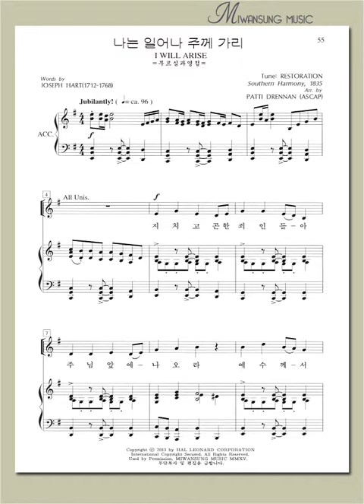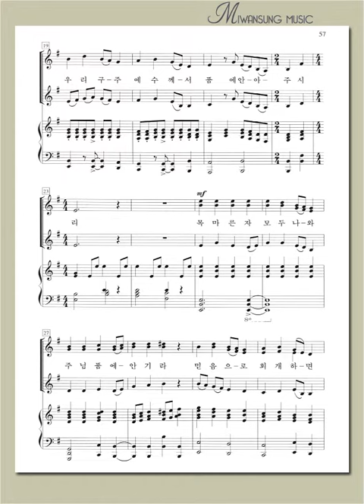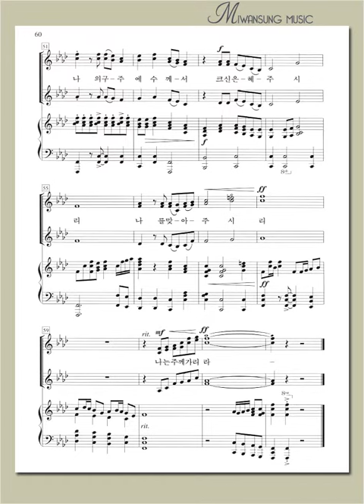여성성가곡집 23 / 나는 일어나 주께 가리 / 알토파트